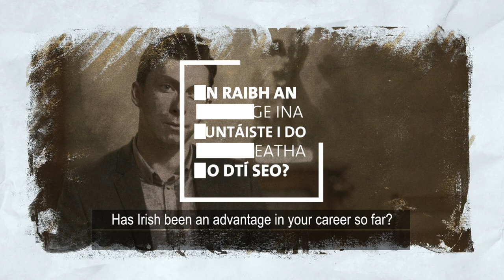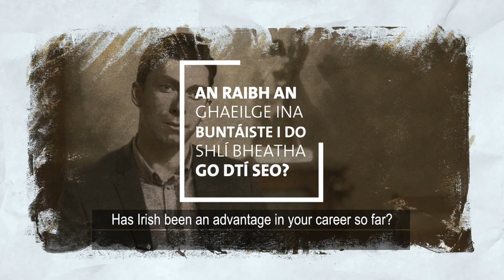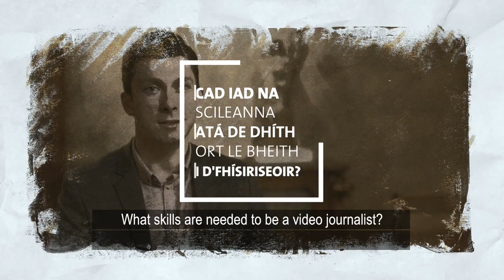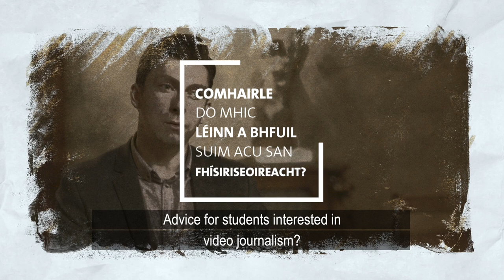GradStories: Seán Ó Baoill, Físiriseoir /Aisteoir